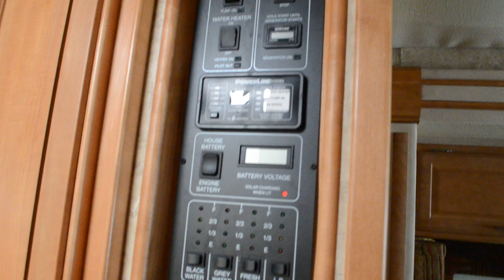2007 Winnebago Journey 36G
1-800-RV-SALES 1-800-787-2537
2007 Winnebago Journey 36G

3332 Paul S. Buchman Hwy, Zephyrhills, Florida 33540